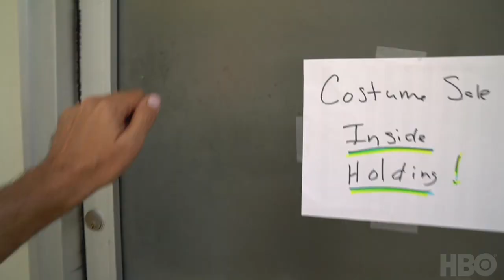BTS: Season 3 Set Tour | High Maintenance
The crew of High Maintenance takes you on a behind the scenes tour on their season 3 Brooklyn set.

Based on the web series from Katja Blichfeld and Ben Sinclair, High Maintenance stars Sinclair as "The Guy," a bike-riding, weed-delivery salesman with an eclectic variety of Brooklyn clients.